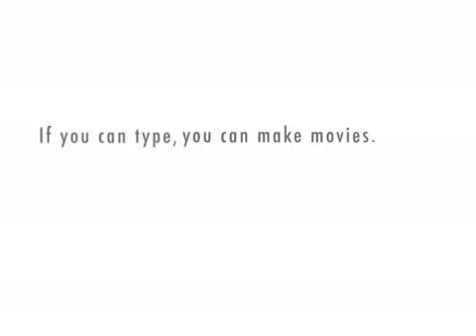Football stars take a coffee break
Funny movie with football stars taking a coffee break before the game starts.